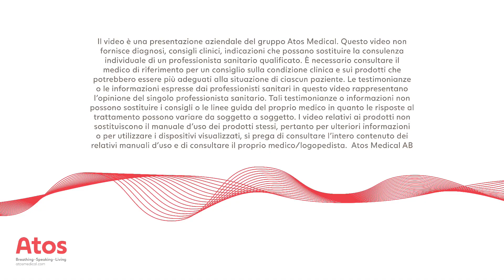Quando cambiare la protesi fonatoria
La protesi fonatoria funziona come dovrebbe? Impara a riconoscere quando è tempo di cambiarla.